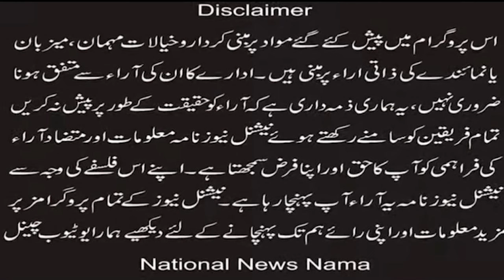'' پنجاب کے بعد سندھ میں مسیحیوں پر توہینِ مذہب کی ایف آئی آر درج کروانے کی کوششیں شروع ''